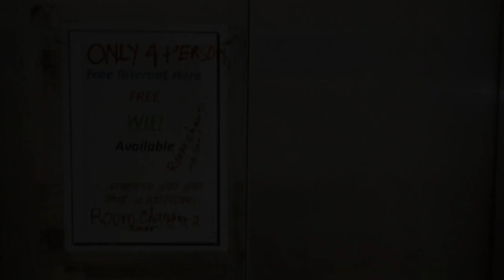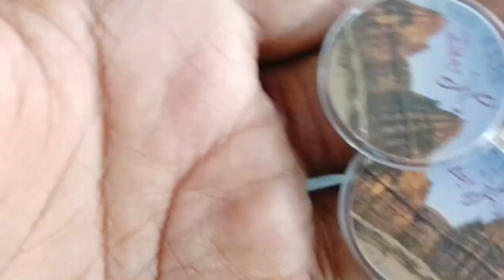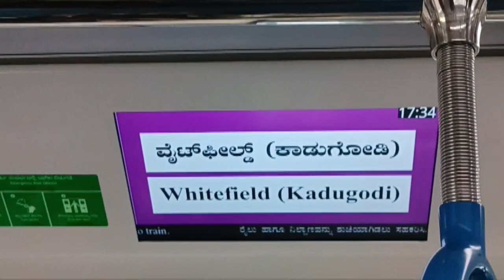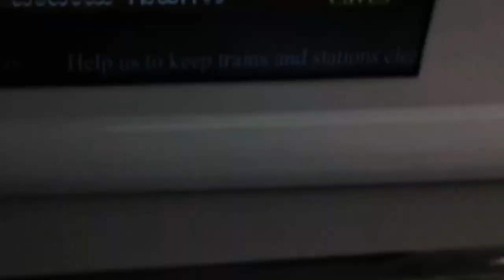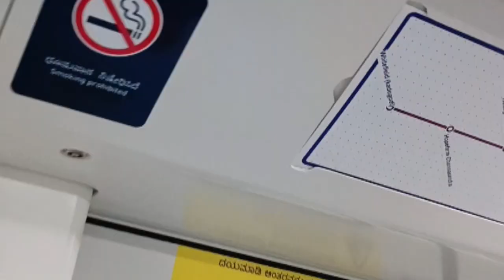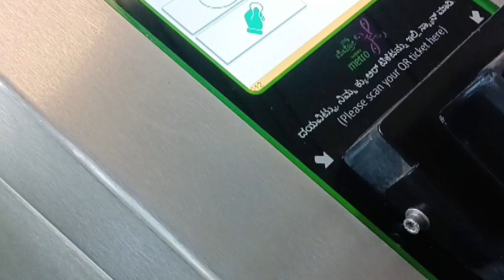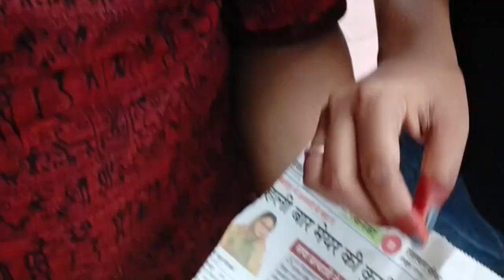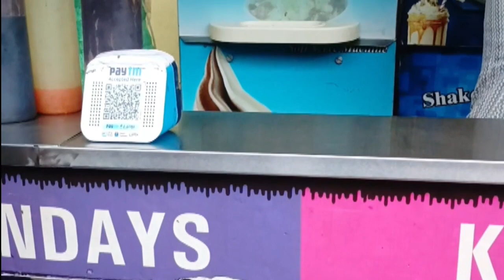Explore Bangalore City ☺️✌️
🟢 Flow On Facebook Page 👉👉